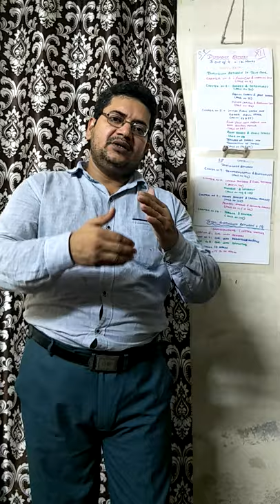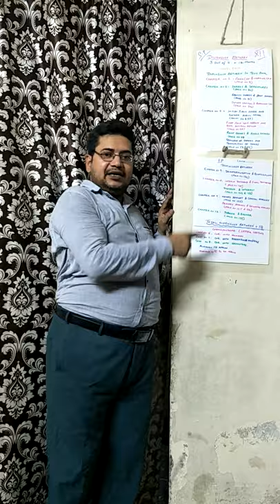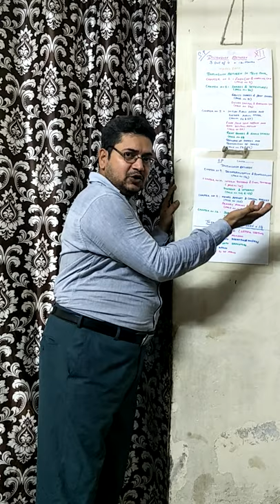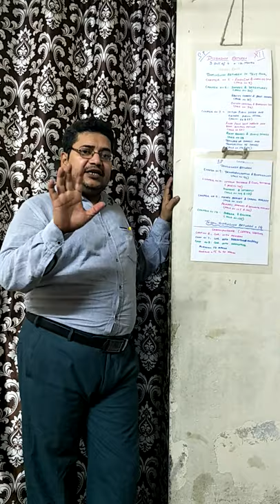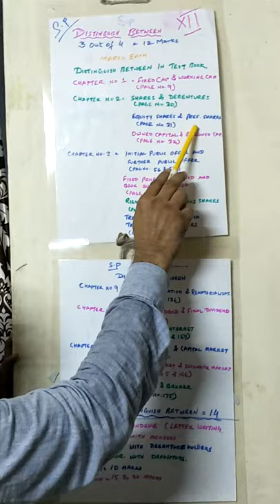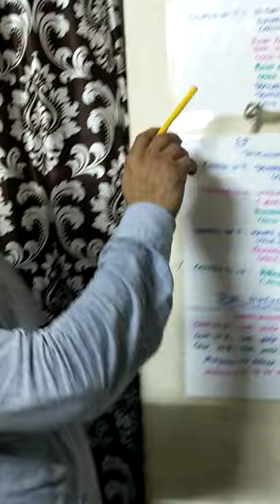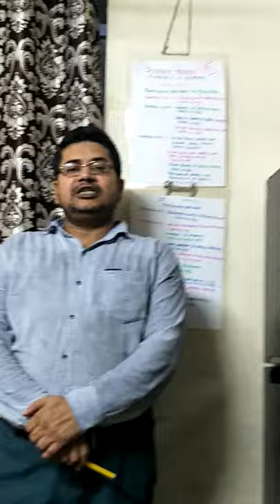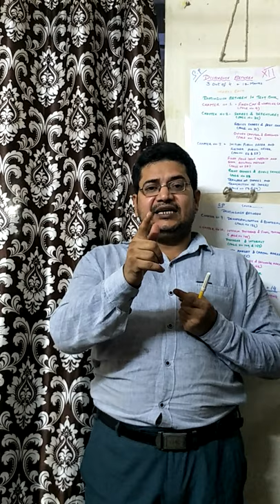Special Lecture On Distinguish Between Of S P Xii By Misbah Sir